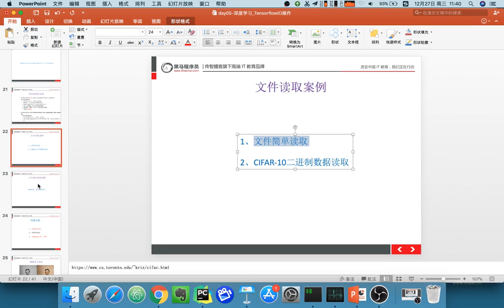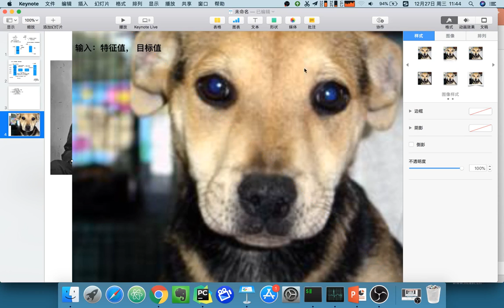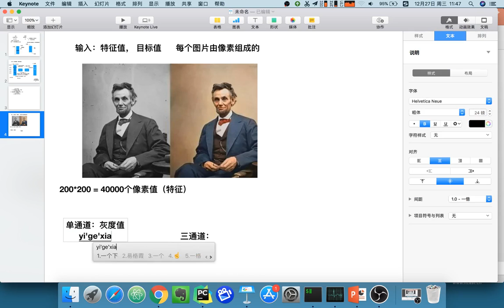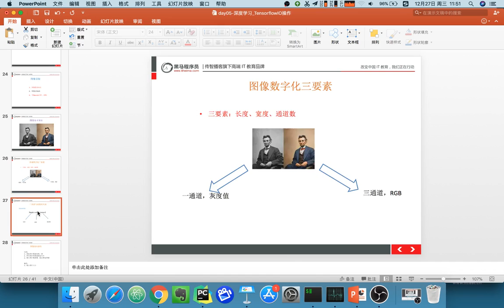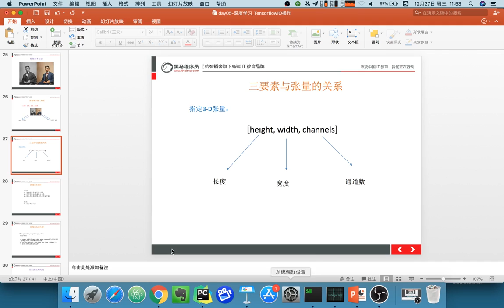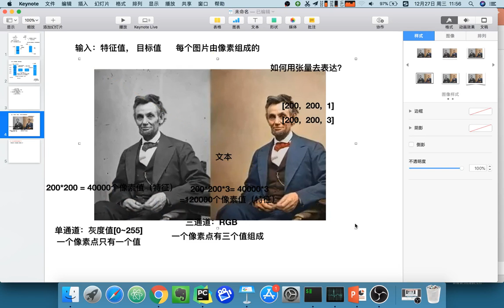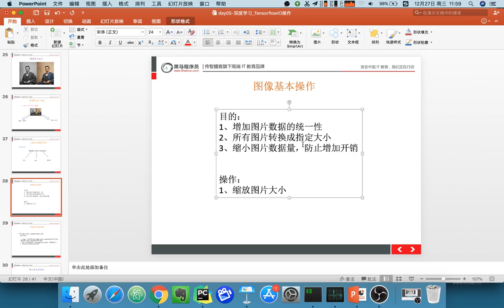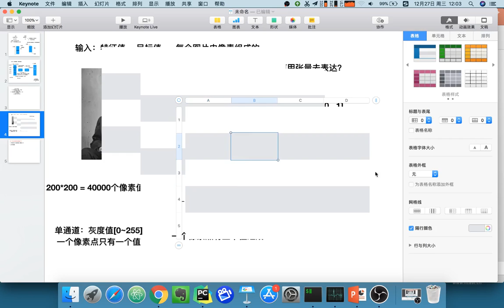23 深度学习丨06 文件读取分析存储丨01图像基本知识分析